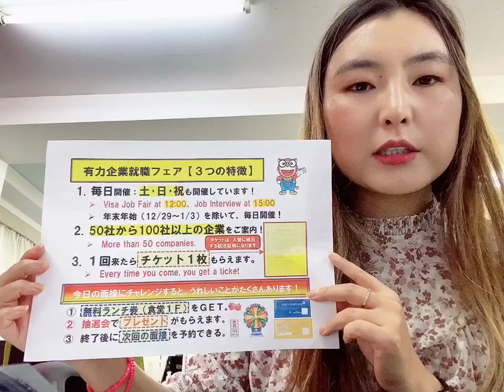10/30, 15:00, Токио Үнэт эдлэлийн дэлгүүр, цалин 20 ман-с, бонустай